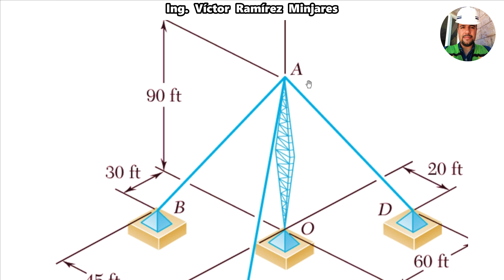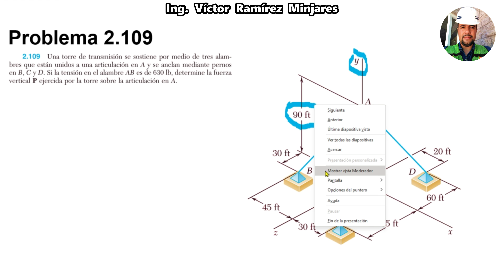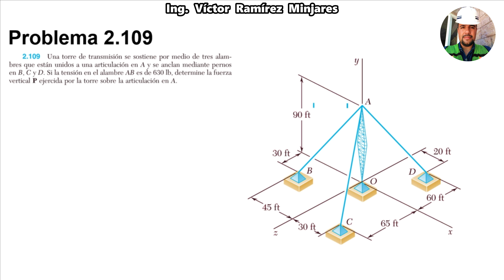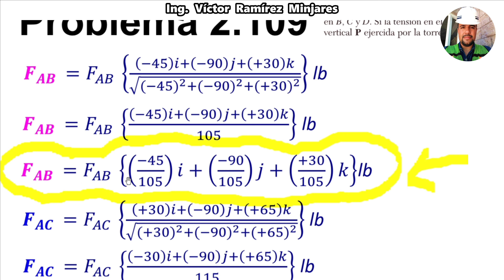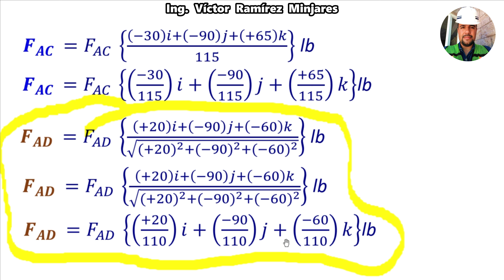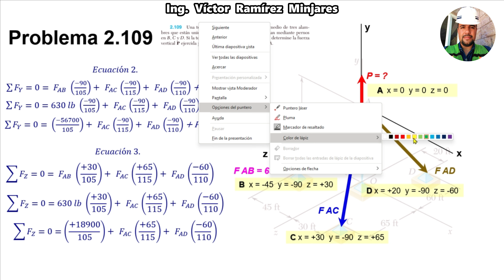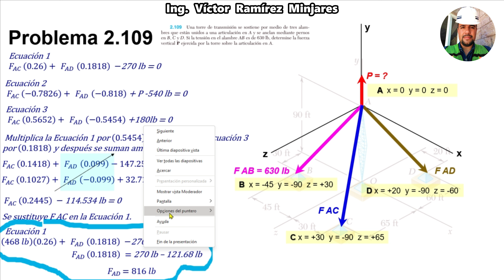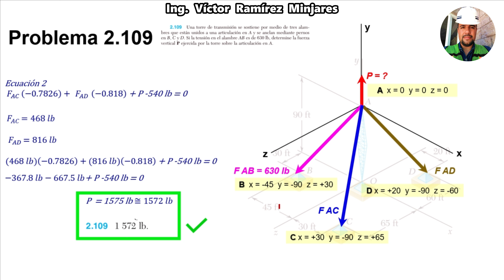Problema 2.109 Beer Johnston Mazurek Eisenberg ESTÁTICA Mecánica Vectorial para Ingenieros Edición 9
(DÉPOSITOS vía Tienda OXXO o en la ventanilla de HSBC):

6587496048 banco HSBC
* Clave Interbancaria CLABE
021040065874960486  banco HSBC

Te agradezco de antemano tu apoyo, con confianza puedes solicitarnos algún tema para algún futuro video, a través de tu comentario en la caja de comentarios o puedes enviarnos un correo electrónico a

Apoyo educativo en INGENIERÍA ELECTROMECÁNICA.
Explico temas y ejercicios de:
* ESTÁTICA * DINÁMICA * FÍSICA * MECÁNICA VECTORIAL *
Análisis de partícula
Sistemas de unidades y conversiones,
Concepto de fuerza y descomposición en 2 y 3 dimensiones
Diagrama de cuerpo libre sobre una partícula.
Sistema de fuerzas concurrentes.
Equilibrio de una partícula
Análisis de cuerpo rígido.
Concepto de fuerzas internas y externas.
Principio de transmisibilidad.
Diagrama de cuerpo libre.
Momento de una fuerza.
Sistema equivalente de una fuerza y una fuerza y un par.
Reducción de Sistemas equivalentes de fuerzas.
Fuerzas coplanares y paralelas
Tipos de apoyo y reacciones en apoyos.
Equilibrio en cuerpos rígidos sujetos a sistemas de fuerzas.
Métodos de análisis de estructuras
Campo de aplicación de una armadura.
Análisis de armadura en el plano por método de nodos y secciones
Análisis de marcos isostáticos.
Análisis de máquinas simples.
Método de trabajo virtual.
Centroides, centros de gravedad y momentos de inercia.
Centro de gravedad de un cuerpo bidimensional y tridimensional
Primer momento de líneas y áreas
Segundo momento de área
Fricción.
Fricción seca.
Leyes de fricción
Coeficientes y ángulos de fricción
Análisis en planos inclinados
Desplazamiento, velocidad, aceleración.
Análisis del Movimiento rectilíneo.
Análisis del Movimiento de varias partículas.
Análisis del Movimiento curvilíneo.
Análisis del Movimiento circular.
Análisis del Movimiento relativo a un sistema de referencia en translación.
Cinemática de Cuerpos Rígidos
Introducción.
Translación.
Rotación con respecto a un eje fijo.
Movimiento general en el plano.
Cinética de Partículas
Leyes del movimiento de Newton.
Trabajo y Energía.
Cinética de Sistemas de Partícula
Principio del impulso y la cantidad de movimiento.
Impacto
Cantidad de moviendo lineal y angular de un sistema de partículas
Cinética de los Cuerpos Rígidos
Ecuaciones del movimiento de un cuerpo rígido.
Momento angular de un cuerpo rígido en el plano.
Movimiento general de un cuerpo rígido (principio de D´Alembert)
Método del Trabajo y Energía
Vibraciones Mecánicas
Vibraciones sin amortiguamiento.
Vibraciones amortiguadas

Beer, F. (2010), Mecánica vectorial para ingenieros. Estatica (9 Ed) México: McGraw-hill.
Hibbeler R. (2011) Ingeniería Mecánica, Estatica (12 Ed.) Mexico: Pearson.
Bedfor, A. (2008) Engineerring Mechanics: Statics. E.U: Prentice Hall
Hibbeler, R (2010), Engineering Mechanics: Combined Statics & Dynamics, (12 Ed). E.U: Prentice Hall.
Pytel, A (2010) Engineering Mechanics: Statics (3 Ed) Cengage Learning
Soutas, R (2009), Mecánica para Ingenieros: Estática. (1 Ed) México: Cengage Learning
Hibbeler, R (2010), Engineering Mechanics: Combined Statics and Dynamics, (12º Ed.) E.U:Prentice Hall.
Beer,F (2010), Mecánica vectorial para ingenieros. Dinámica (9ªEd) México: .McGraw-hill
Soutas, R. (2009), Mecánica para Ingenieros: Dinámica. (1 Ed.) México: Cengage Learning .
Marín, J; Navarro, R. (2010), Mecánica para ingenieros. Prácticas y problemas resueltos,(1 Ed.) España: Club Universitario.
Bedfor, A. (2008) Engineerring Mechanics: Dynamics, Prentice Hall